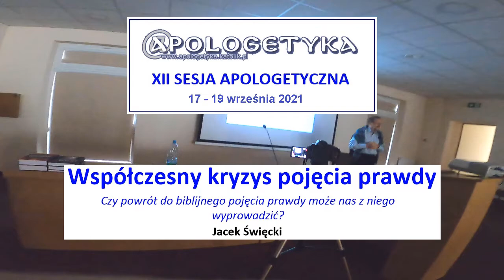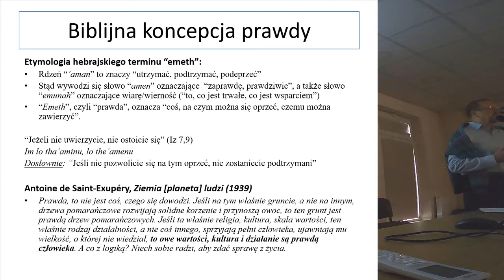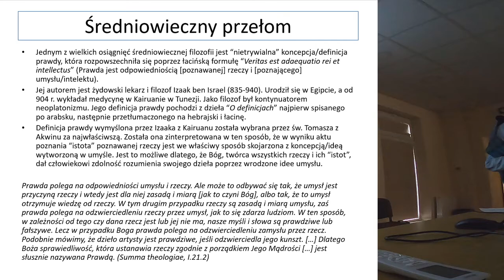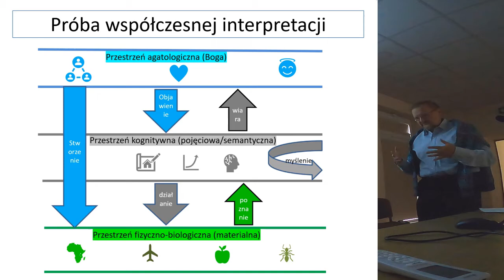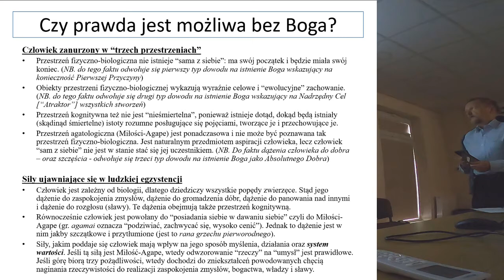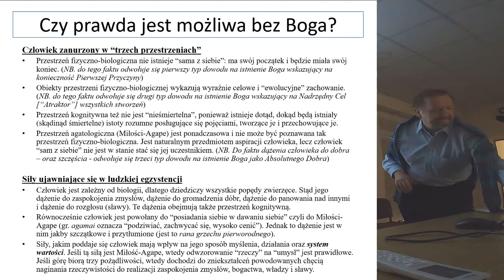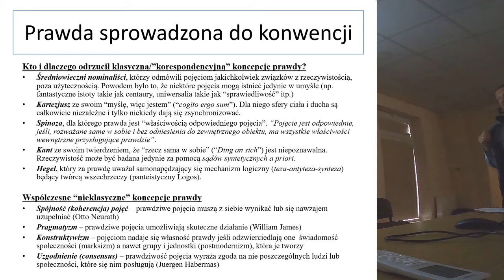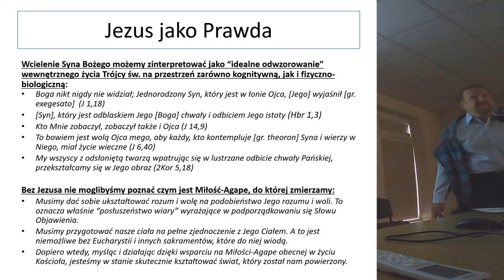Współczesny kryzys pojęcia prawdy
Czy powrót do biblijnego pojęcia prawdy może nas z niego wyprowadzić?
Jacek Święcki
Ożarów, 19 wrzesień 2021
XII Sesja Apologetyczna